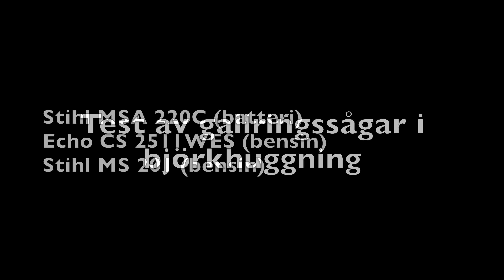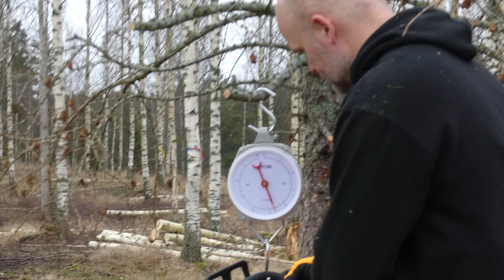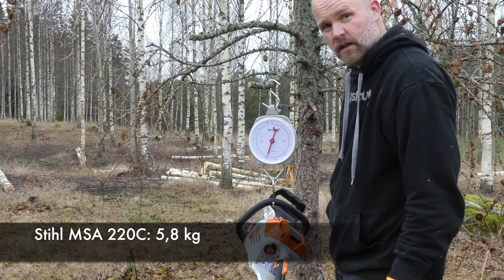Test: tre motorsågar i vedhuggning (Echo CS2511, Stihl MSA220, Stihl MS201)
Skogsforum testar tre olika sågar i klen björkhuggning. Stihls nya batterisåg MSA 220, den lilla fjäderviktaren Echo CS 2511 och Stihls gallringsklassiker MS 201. Invägning RFS (redo för skogen med svärd, kedja och bränsle/batteri) samt lite omdöme om de tre sågarna. Läs hela artikeln om sågarna på Skogsforum.se här